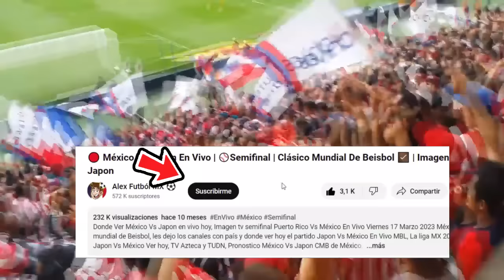🔴 Chivas Vs Juarez En Vivo |✅Jornada 6 2024 | TUDN | Chivas vs Juarez fc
Ver,ver Chivas vs Juarez fc en vivo hoy, el domingo 03 de febrero. Donde ver Chivas vs Juarez fc Liga MX 2022, en que canal ver, hora, día, en vivo les dejo los canales con país y donde ver hoy el partido Chivas vs Juarez, en vivo Liga MX, Chivas vs Juarez fc, memes previas al partido, Chivas vs Juarez, en vivo, memes Chivas vs Juarez fc, gol de Chivas, Gol de Chivas, Gol.

Chivas vs Juarez fc en vivo Donde ver Chivas vs Juarez En Vivo el domingo 03 de febrero. Chivas vs Juarez fc, les dejo los canales con país y donde ver hoy el partido Chivas vs Juarez fc En Vivo, La liga MX 2023, Chivas vs Juarezs, Pronostico Chivas vs San Luis 2-1. Gol de Chivas.